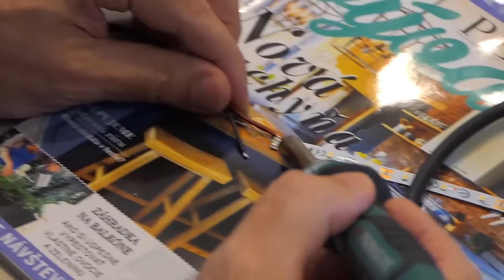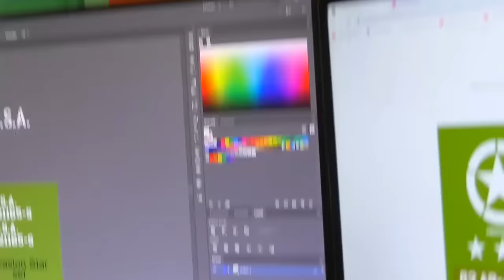Full Restoration Old Jeep Willys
After renovating a small shelby cobra car for my daughter,
 my daughter asked me to get her an offroad car, not a sports car like the little shelby, so I got a replica 1/2 mini jeep willys 150cc engine, it was destroyed by scratches, I completely renovated it in 90 days, but the result is worth it ;)